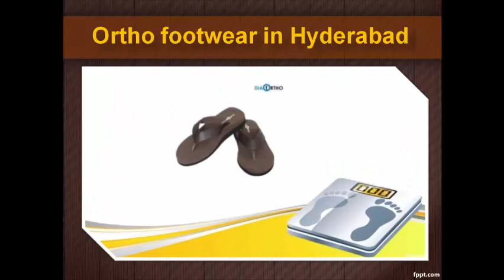Diabetic footwear dealers in Hyderabad , Orthopedic footwear - Diabeticorthofootwearindia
Diabetic ortho footwear India offers comfort footwear and foot care products to relieve foot pain, heel pain and arch pain. Our product selection includes diabetic footwear, comfort shoes, sandals, foot orthotics and heel pain solutions.